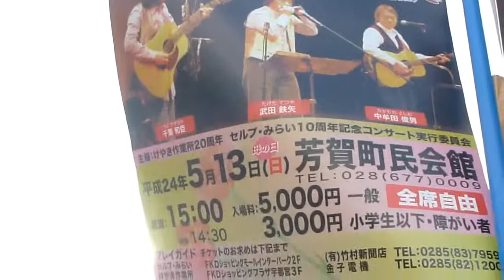海援隊ライブ 社会福祉法人こぶしの会 2/2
平成２４年５月１３日（日）社会福祉法人こぶしの会　けやき作業所２０周年　セルプ・みらい１０周年記念コンサート　芳賀町民会館にて　真岡市議会議員　佐藤和夫撮影